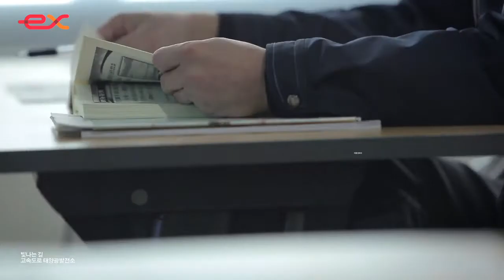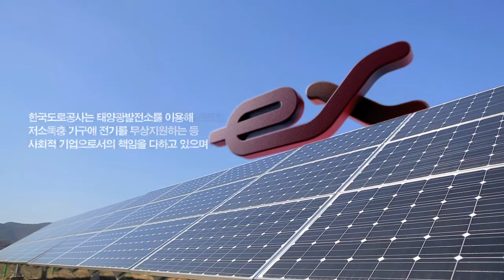한국도로공사 고속도로 태양광발전소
[한국도로공사] 빛나는 길 고속도로 태양광 발전소
도로공사의 생각! 고속도로에 태양광 발전소를 짓자!

창조 경제를 여는 도로공사의 새로운 도전, 그곳에는 빛나는 길이 있습니다. 국민 행복으로 가는 길이 있습니다.

고속도로 태양광발전소는  창조경제 발전소입니다.